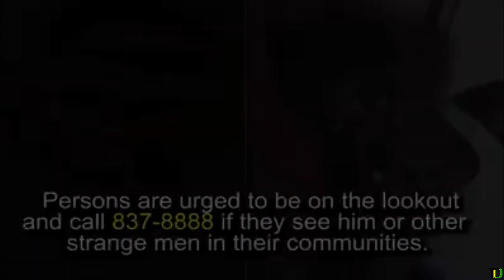PREKEH BWOY is WANTED for MVRDER!!! - Teach Dem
Orlando Wilmott o/c Delano Wilmott is WANTED for mvrder!!!